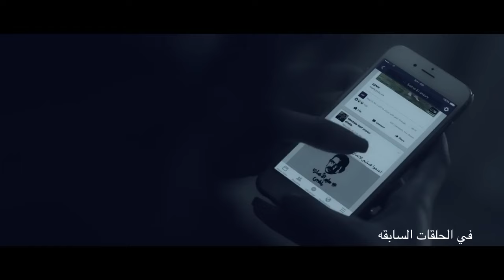مسلسل التشويق والاثارة | بيت الرفاعي الحلقة 14 | بطولة امير كرارة - رمضان 2024